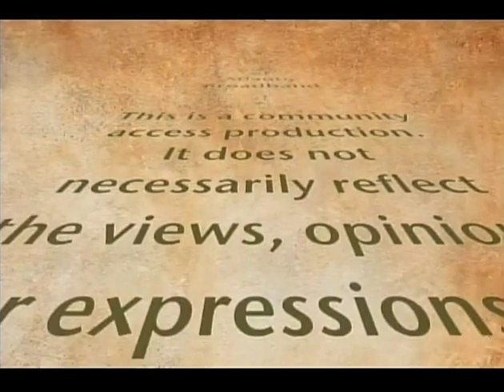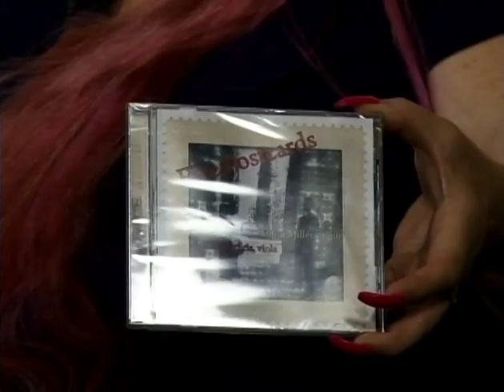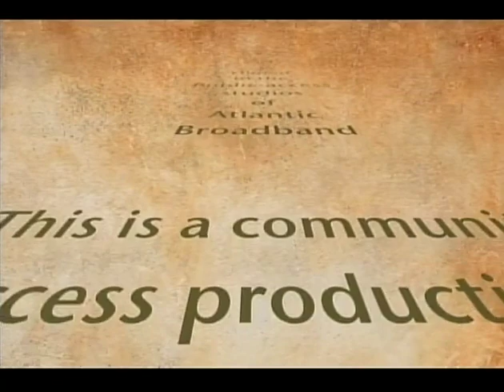Anton Miller & Rita Porfiris 5-2018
classical violinist duo couple make their debut on "Gramma's Attic" to share their classical music and discuss how they began playing their string instruments, how they came together, and discuss their CD's.